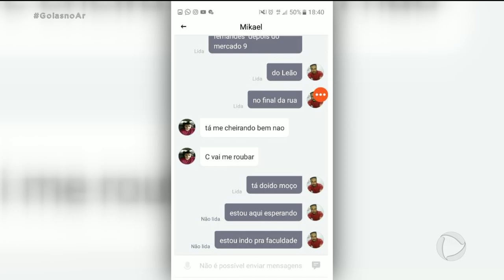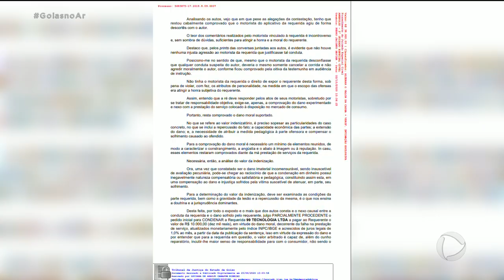RACISMO: JUSTIÇA CONDENADA EMPRESA DE APLICATIVO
NO INÍCIO DA SEMANA, NÓS MOSTRAMOS QUE UMA EMPRESA DE APLICATIVO DE TRANSPORTES FOI CONDENADA EM PRIMEIRA INSTÂNCIA A PAGAR DEZ MIL REAIS PARA UM ESTUDANTE QUE FOI VÍTIMA DE RACISMO, EM ANÁPOLIS. O LEONARDO GONÇALVES CONVERSOU COM ESSE ESTUDANTE, QUE CONTOU COMO TUDO ACONTECEU.